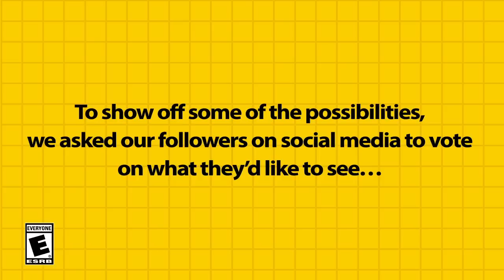Super Mario Maker – Mario’s Day Off (Fan Vote Results)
To show off some of the possibilities of Super Mario Maker, we asked our followers on social media to vote on what they'd like to see Mario do on his day off and these are the results.

Get ready to play a near-infinite number of side-scrolling 2D Mario courses anytime, anywhere! In Super Mario Maker, you call the shots, and simple touch-screen controls and interactive tutorials make designing courses a snap. Collaborating has never been easier now that you can share incomplete courses with other players. Finish off a course together and a special icon will commemorate the collaboration. That's one of many reasons that this is the must-play portable Mario game for inventive groups of friends and anyone yearning for never-ending Super Mario magic.